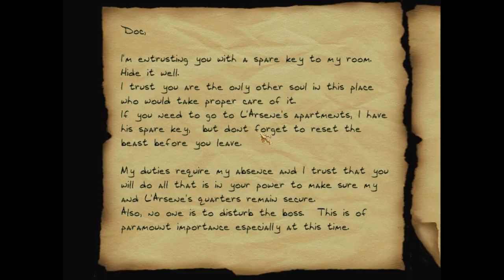Thief 2 Fan Mission: Let's Play The Den - 3 - Starship Miata Emekusu-chan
No large words in the title this time.